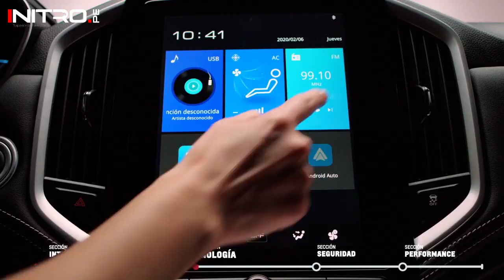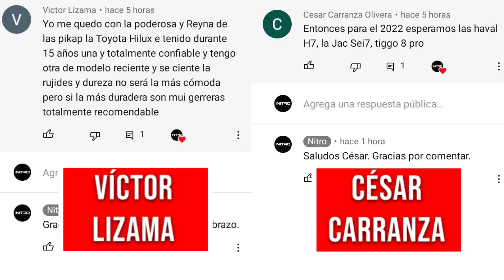Chevrolet Captiva Turbo 2022 / ¡Llega actualizada con grandes aspiraciones!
El nuevo Chevrolet Captiva ya llegó a la región y trae como principal novedad una pantalla vertical de 10.4 pulgadas. Aquí todas las novedades del Captiva Turbo 2022.

Ahora puedes convertirte en miembro destacado del canal y podrás tener beneficios exclusivos. Les dejamos el link con el detalle:

Mira la edición digital híbrida interactiva, ¡la única revista que te habla!

- el portal de noticias Nª 1 de autos

Y si quieres desactivar los subtítulos, solo da un clic en el cuadro pequeño que está en la parte inferior derecha de tu pantalla y listo.

00:48 Diseño
01:15 Interior
01:48 Motor
02:00 Seguridad
02:41 Precio